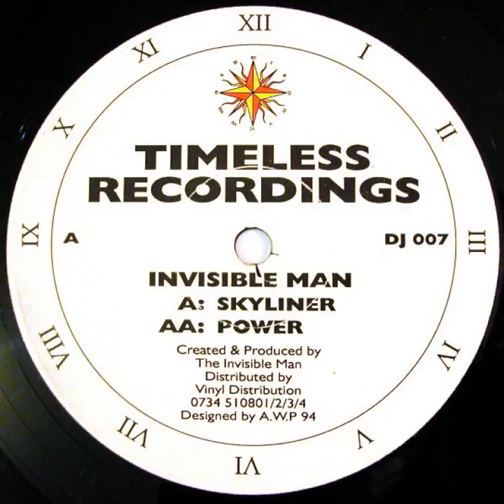Invisible Man - Power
Label:Timeless Recordings ‎– DJ 007
Format:Vinyl, 12", 33 ⅓ RPM, 45 RPM
Country:UK
Released:1994
Genre:Electronic
Style:Drum n Bass